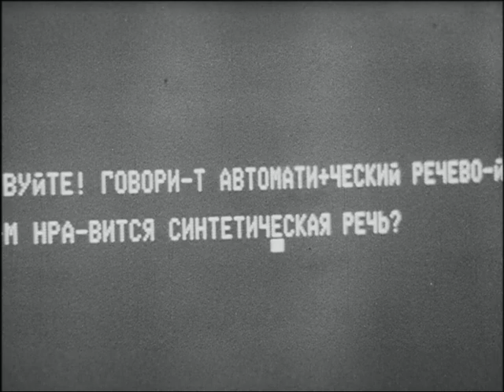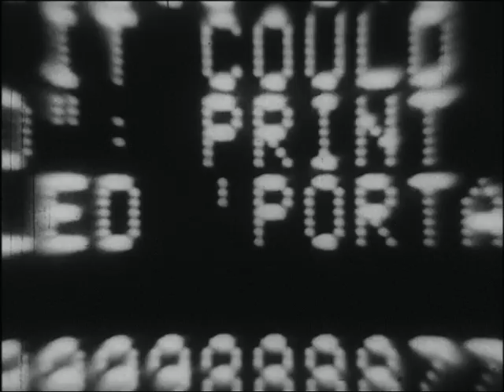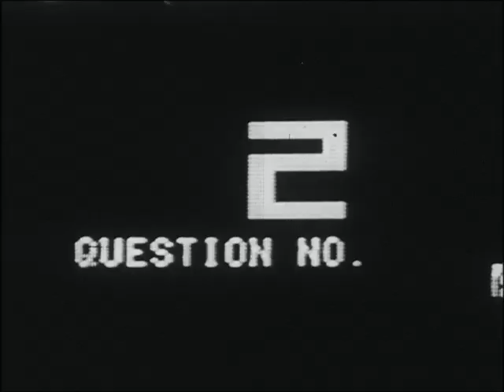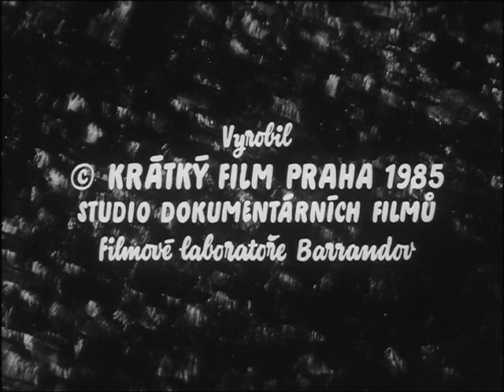Filmový zpravodaj 47/1985 Rok 2000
Perspektivy, konstatování stavu, předpovědi a zprávy ověřené, představy optimistické i vážná varování. Rok 2000 není tak daleko a je ještě toho třeba tolik udělat. (v roce 1985)